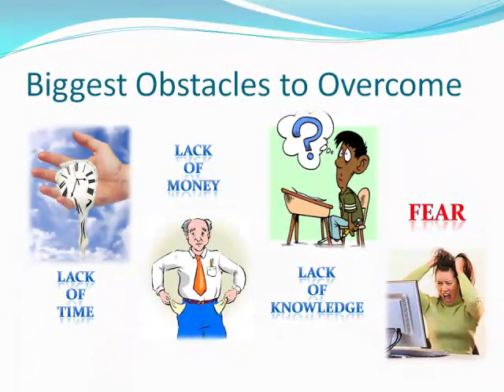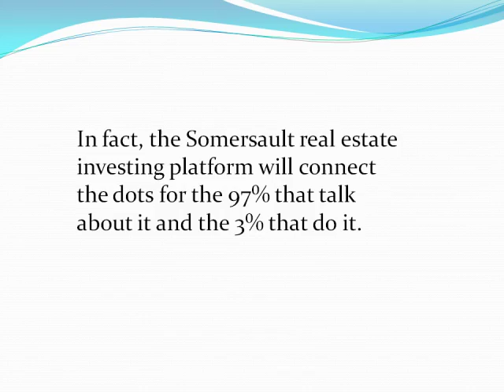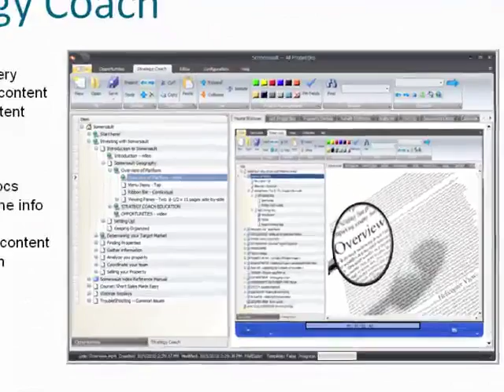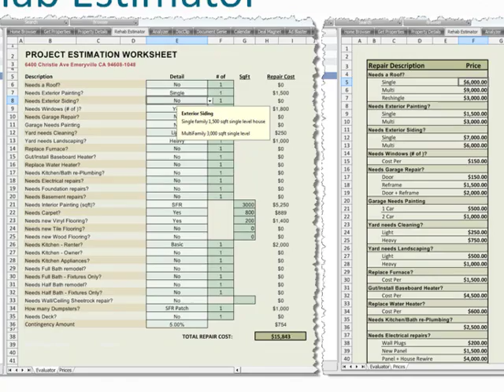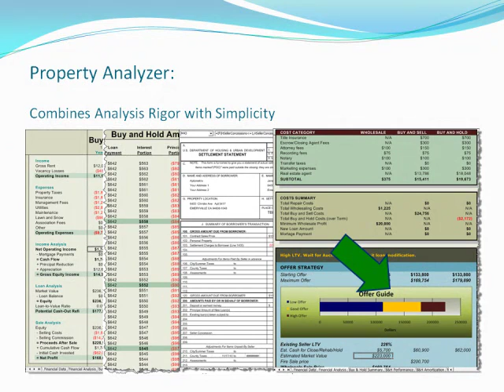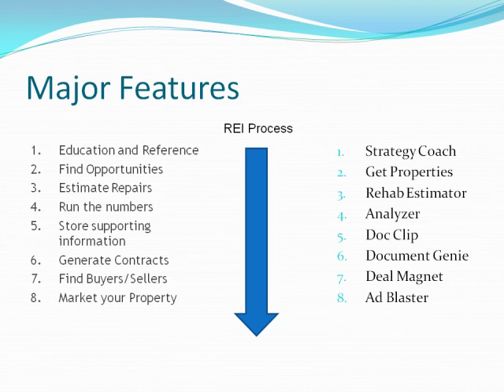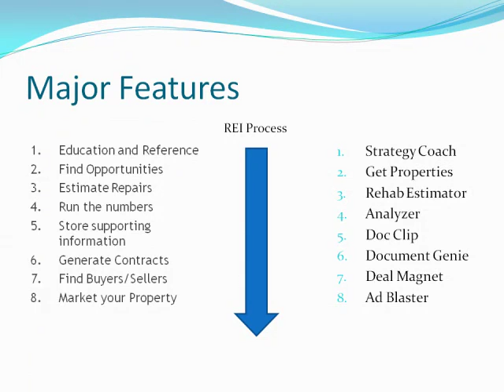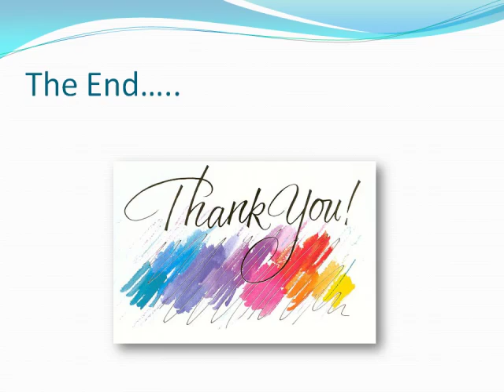Revolutionary Somersault Investing Application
This introduction to the Somersault Real Estate Investing Business in a Box will show you the basic elements of the Somersault investing system. Somersault offers unparalleled rigor and accuracy that is critical for real investors. In addition, Somersault provides a thorough education in investing and how to apply this product to making many offers and therefore deals with the minimum effort. This can results in substantially higher ROI than other investment systems.